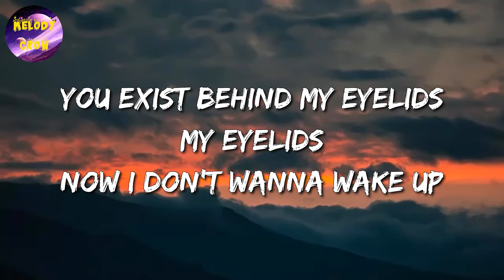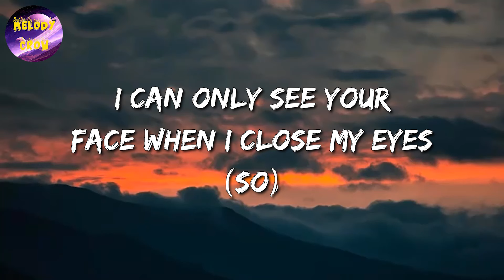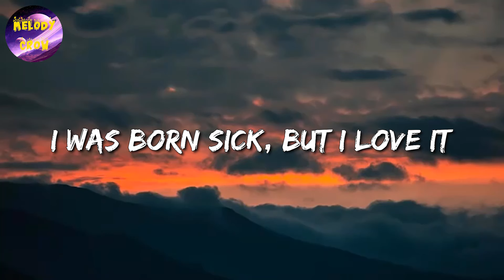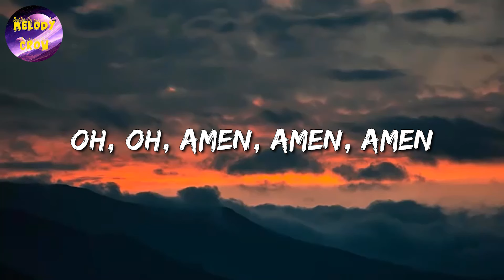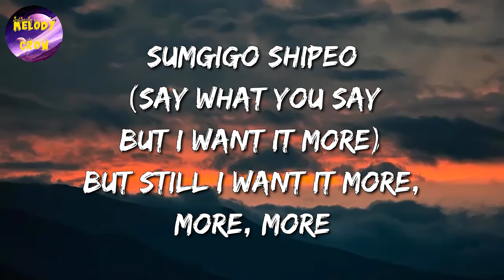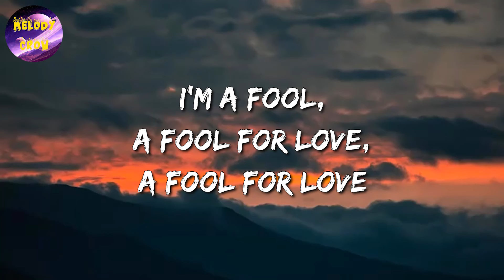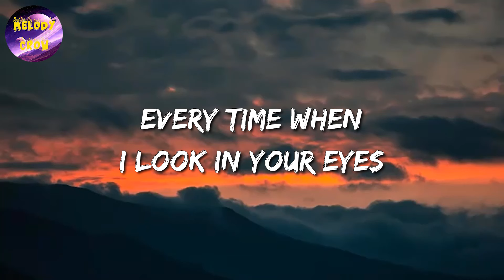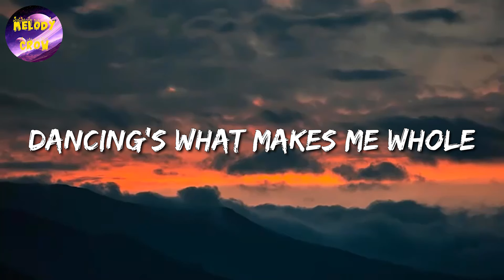🎶 Tyler, The Creator, Kali Uchis - SEE YOU AGAIN || Hozier, FIFTY FIFTY...(Mix)